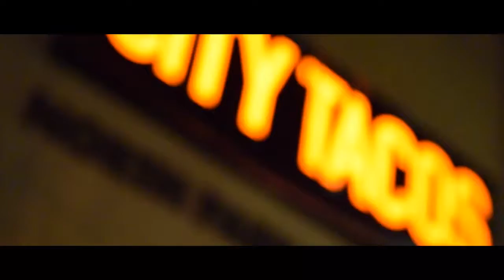TACO TUESDAY | NORTH PARK | A SHORT FILM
Short Film | On a TacoTuesday at CityTacos in NorthPark. Cheers!